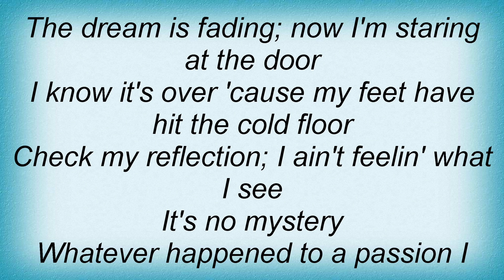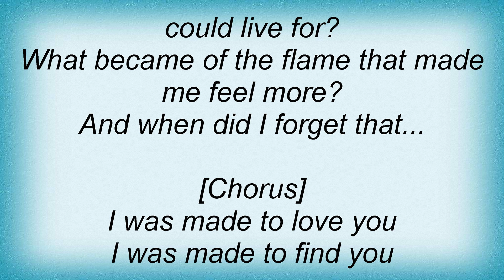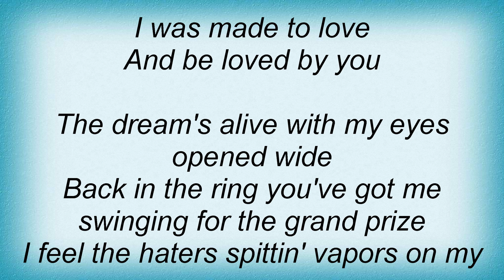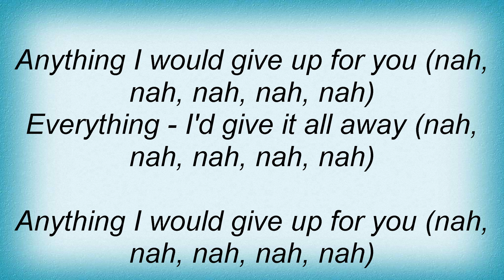Tobymac - Made To Love Lyrics